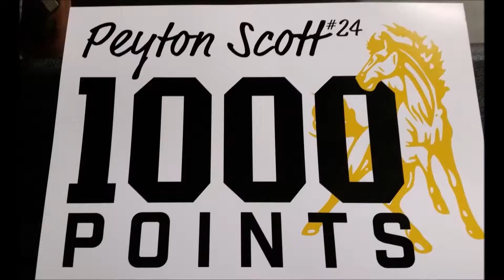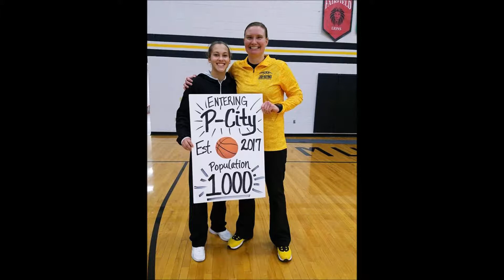Lynchburg Clay vs Goshen Peyton Scott Clip 2017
Lynchburg-Clay vs Goshen Highlight Peyton Scott 1,000th point night 2017